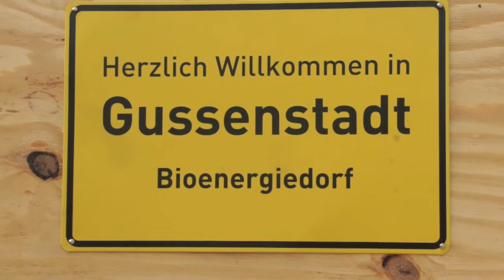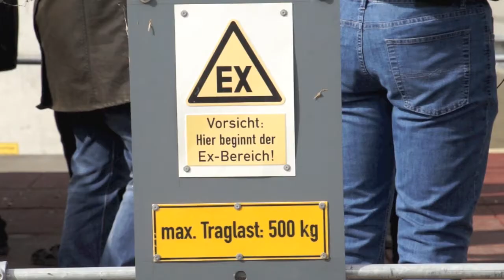Energiewendetage in Gussenstadt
Mehrere hundert Besucher, darunter zwei Minister und Landrat Thomas Reinhardt, besuchten am Wochenende die Gussenstadter Biogasanlage, die inzwischen weite Teile des Dorfes mit Energie versorgt.